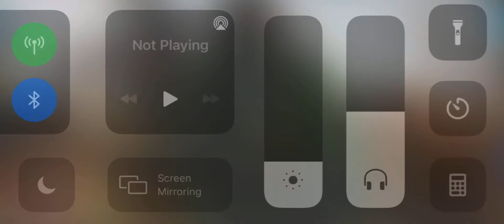Calling Card Collection COD Mobile (rare)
Calling card Collection Call of Duty Mobile